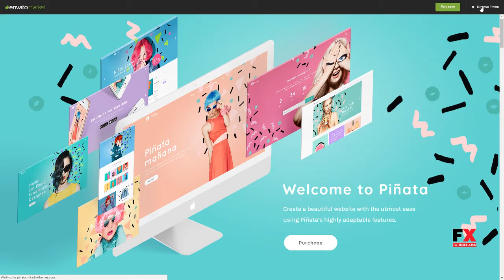PiÃ±ata - A Fun, Vibrant Theme for Creative Agencies and Freelancers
Compatible With WPML, WooCommerce 3.3.x, WooCommerce 3.2.x, Visual Composer 5.1.x, Visual Composer 4.12.x

 Columns 4+

 Layout Responsive

 Tags agency, app, business, colorful, creative, design, freelance, marketing, modern, multipurpose, personal, portfolio, shop, showcase, studio